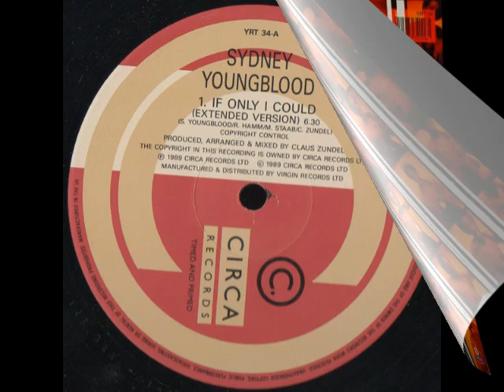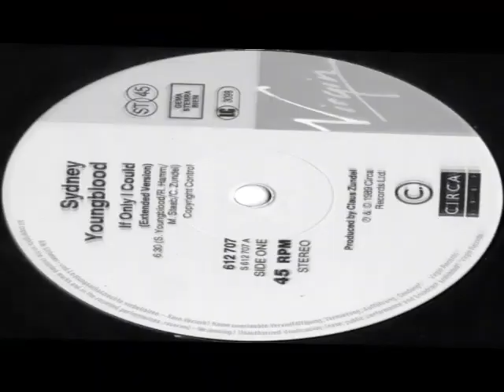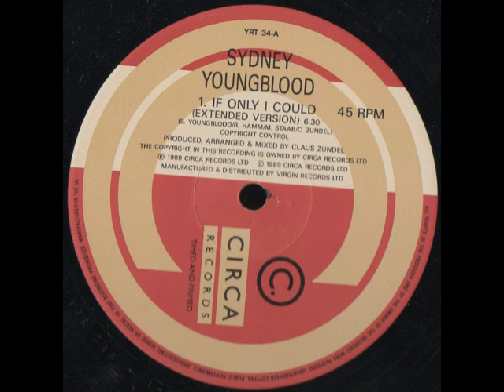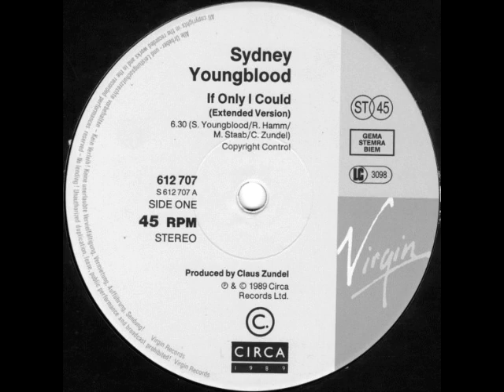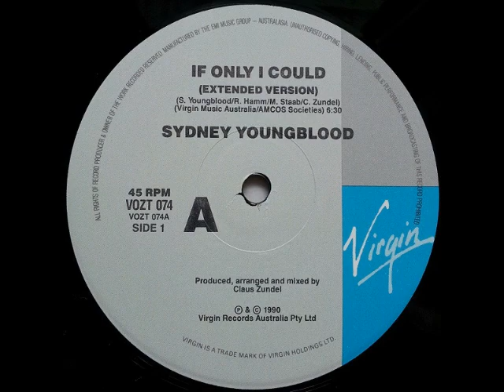Sydney Youngblood – If Only I Could (12" Extended Version) 1989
Producer, Arranged By, Mixed By – Claus Zundel
Written By – S. Youngblood/R. Hamm/M. Staab/C. Zundel

"If Only I Could" is a song by American-German singer-songwriter Sydney Youngblood, released in 1989 as the lead single from his debut album, Feeling Free (1989). The song was co-written by Youngblood with Markus Friedrich Staab, Ralf Hamm, and Claus Zundel, a producer of multi-million-selling projects like Sacred Spirit and B-Tribe. It was released on vinyl, audio cassette and compact disc, and is now considered Youngblood's signature song, being his biggest hit and remaining popular with many of his fans. The song reached number one in Belgium and was a top 3 hit in many countries, including the UK, where it was the 11th-best-selling single of 1989. In the song, Youngblood evokes "the world of brotherhood and love that he would like to create 'if only [he] could'". This utopian humanism is "very uncommon in the songs devoted to nightclubs". "If Only I Could" uses the bassline and drumbeat from the Raze house track "Break 4 Love".

Lyric:
Everybody all around the world, stand up all my brothers
Joining our hands, united we're stronger
Fighting for peace, caring about our loved ones
Trusting ourselves, sharing our feeling, believe me

If only I could I'd make this world a better place

Oh believe me, believe
Believe me, believe, if only I could

I think about the implications when alone between the sheets
When all the hugging and kissing is tearing my heart apart
All people standing hand in hand, celebrating all different colors
Joining together, sharing their feelings, please believe me

Believe me, believe

If only I could

Hmm believe me, believe me
Believe me, believe